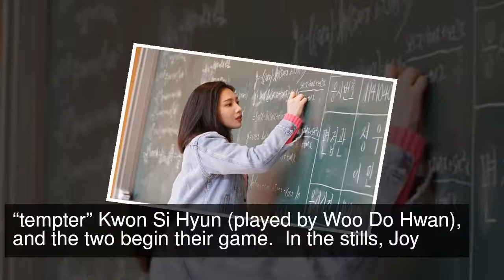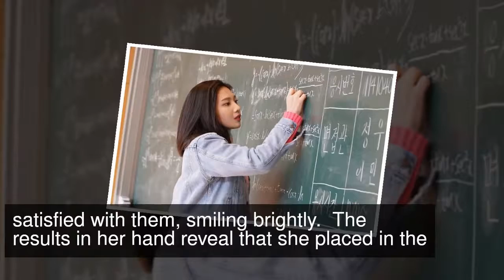Red Velvet’s Joy Turns Into A Bright, Hard-Working Student For “The Great Tempter”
Upcoming MBC drama “The Great Tempter” recently unveiled stills of Red Velvet’s Joy as the studious character Eun Tae Hee.